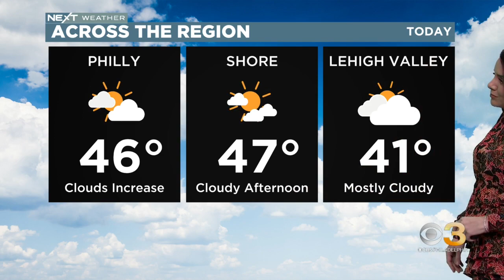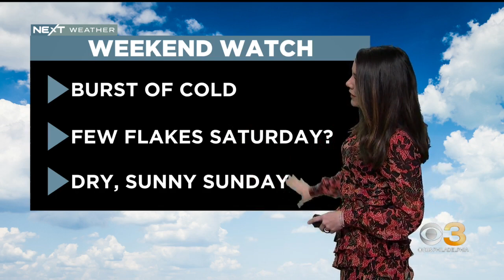NEXT Weather: Burst of cold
Kate Bilo has your Wednesday afternoon NEXT weather forecast.